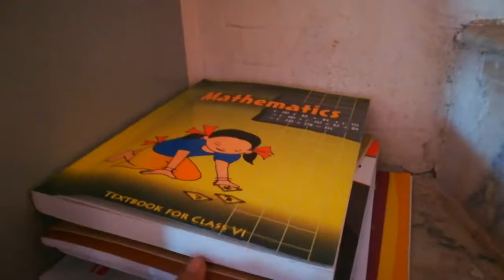वेद का नया ट्यूशन Start। Kofta Gravy Recipe।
Vegetarian recipe in hindi.
Your  QUARIES -

How to avoid copyright strik
# Copyright # Copyrightstrike